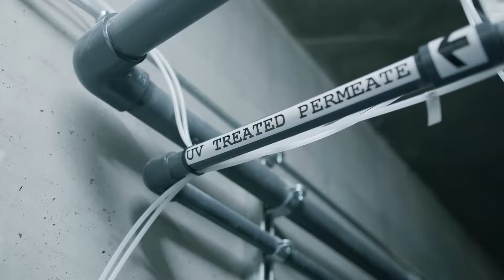Accelerating the water reuse revolution | Epic Cleantec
With the combined challenges of aging infrastructure, urban population growth, and an increasingly unpredictable climate, we simply need to do things differently when it comes to how we manage our water.

As part of the Urban Water Challenge, Epic is thrilled to partner with Imagine H2O, 11th Hour Racing, and additional funding partners to highlight our collective efforts to usher in a water reuse revolution!